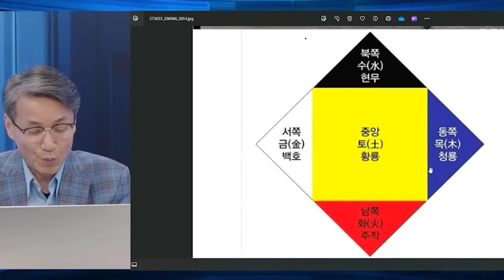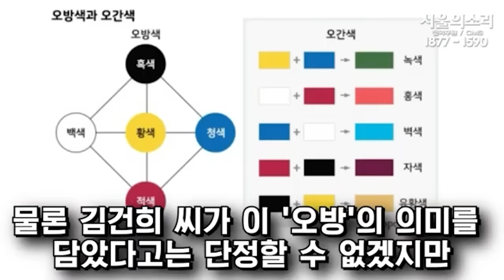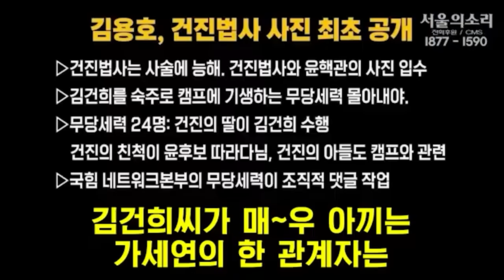김건희 윤석열 관저에 묻었다고? 5방의 비밀!! 무속 신앙의 최고조! 그 비밀을 풀어보자!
김건희 윤석열 관저에 묵었다고?5방의 비밀!! 무속 신앙의 최고조! 그 비밀을 풀어보자!